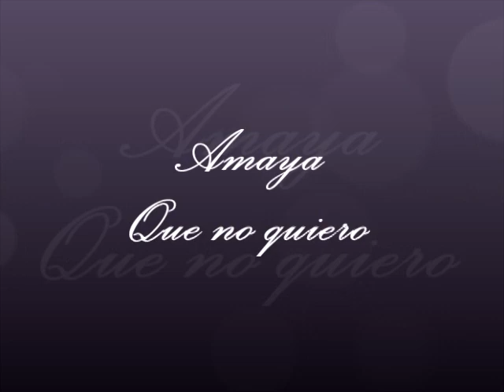Amaya Uranga - "Que no quiero" - 16/03/1990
RTVE - programa "Viva el Espectáculo"